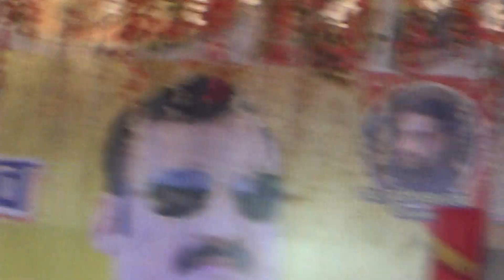पवन सिंह ने मचाया धमाल गड़हा महोत्सव मे Pawan Singh Stage Show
gadha mahotsav pawan singhpawan singh latest video song, pawan singh latest video, pawan singh latest video 2024, pawan singh new video 2024, pawan singh new video 2023 bhojpuri
Guddu Singh buxar official